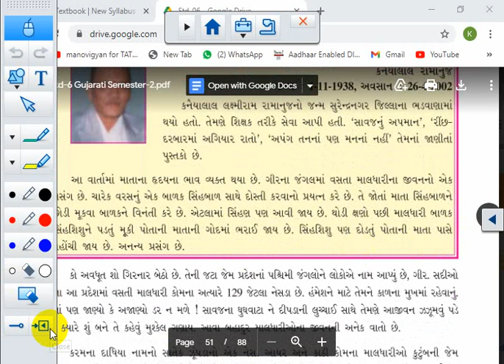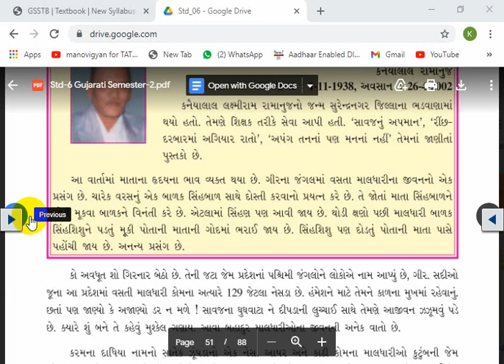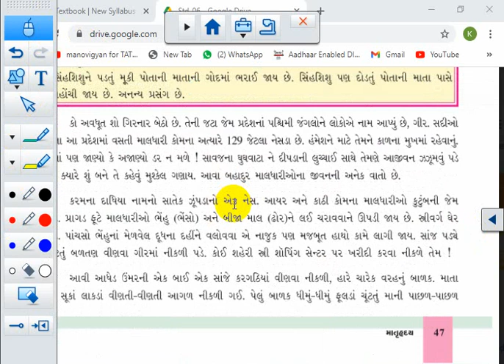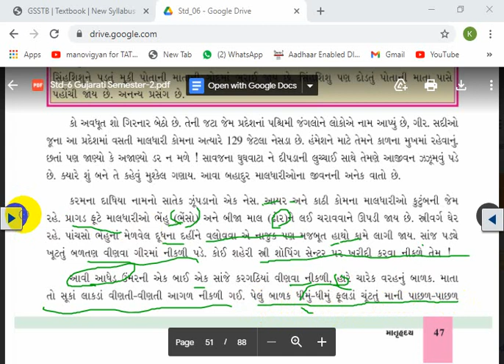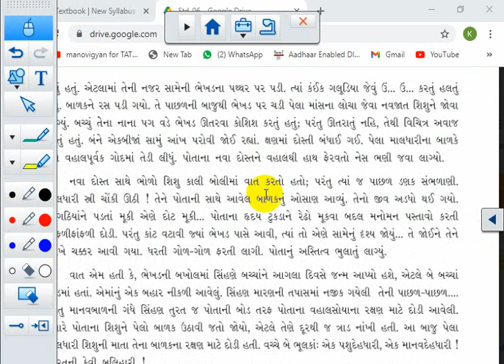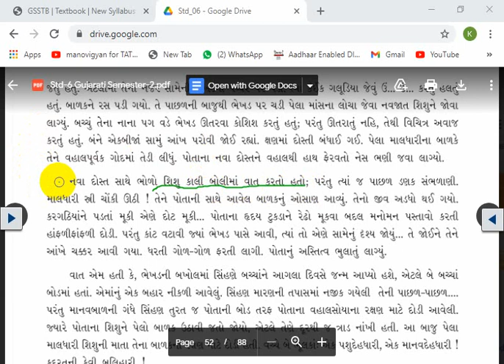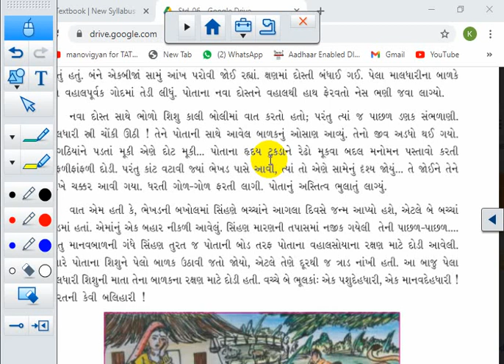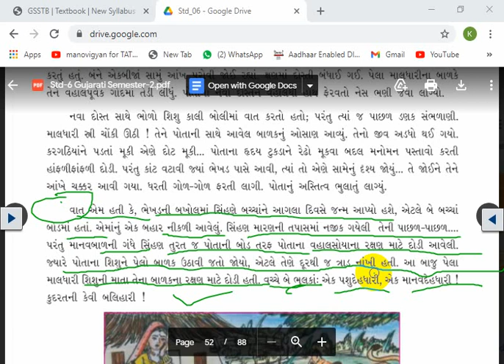std 6 || GUJRATI || CH 16 || SEM 2 || LEC 1